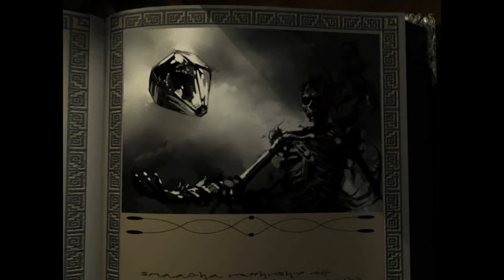Mages and Murderdads: Icewind Dale - Ep. 78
This is Mages and Murderdads, the best show dedicated to Icewind Dale, hosted by Danni and CMRN.

On episode 78, we learn about elves and their problems.

Our biweekly show is a chill, fun time where we talk about alignment, Dungeons and Dragons, and a general plethora of stuff we care about in the Forgotten Realms. It's a Gygaxian affair of the highest sort, and we are experiencing our best lives as adventurers in this fantasy world.